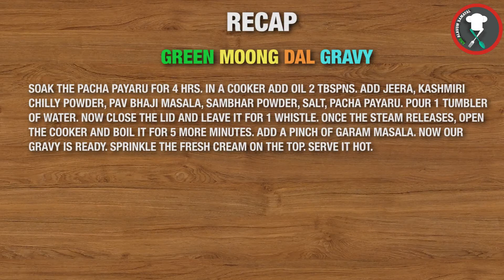Green Moong Dal Gravy | PaasiPayaru Gravy | PachaiPayaru Gravy | Anu Alavum Samayal | Chapathi Gravy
GREEN MOONG DAL GRAVY FOR CHAPATI

INGREDIENTS
PACHA PAYARU 2 CUPS
TOMATO 3
ONION 2
GINGER GARLIC PASTE 1 TBSPN
PAV BHAJI MASALA 1TSPN
KASHMIRI CHILLY 1 TSPN
GARAM MASALA 1 PINCH
SAMBHAR POWDER 1TSPN
NAATU SARKARAI 1TSPN
SALT AS NEEDED
FRESH CREAM 2TBSPN
JEERA 1 TBSPN

METHOD
SOAK THE PACHA PAYARU FOR 4 HRS. IN A COOKER ADD OIL 2 TBSPNS. ADD JEERA, KASHMIRI CHILLY POWDER, PAV BHAJI MASALA, SAMBHAR POWDER, SALT, PACHA PAYARU. POUR 1 TUMBLER OF WATER. NOW CLOSE THE LID AND LEAVE IT FOR 1 WHISTLE. ONCE THE STEAM RELEASES, OPEN THE COOKER AND BOIL IT FOR 5 MORE MINUTES. ADD A PINCH OF GARAM MASALA. NOW OUR GRAVY IS READY. SPRINKLE THE FRESH CREAM ON THE TOP. SERVE IT HOT.